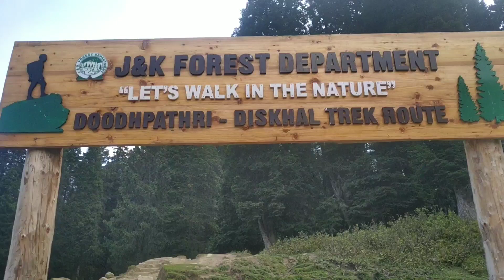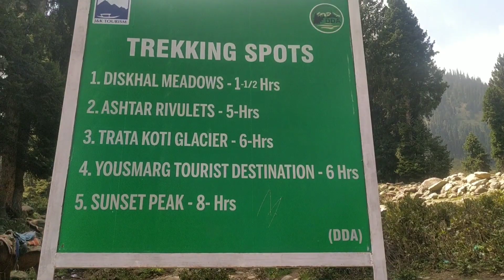DOODPATHRI KASHMIR VALLEY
Doodhpathri (translation; Valley of Milk) is a tourist destination and a hill station in the Indian administered union territory of Jammu and Kashmir. It is located in [Khan Shaib, Jammu and Kashmir|KHAN SHAIB]] area of Budgam district of Jammu and Kashmir. Situated at an altitude of 2,730 metres (8,960 ft) from sea level

# kashmir
# best places